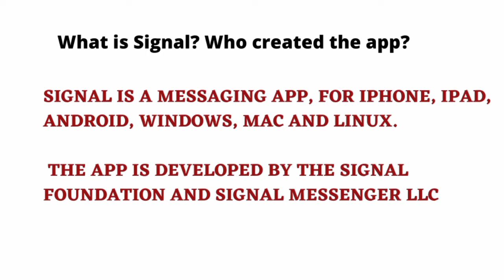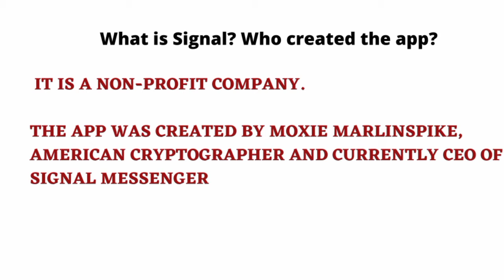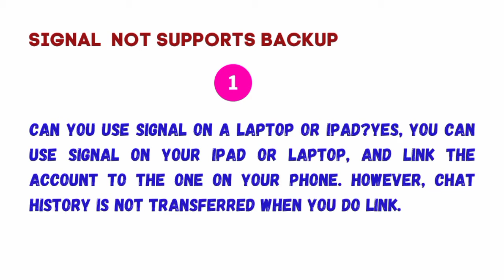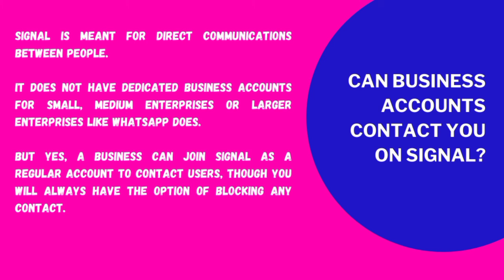About Signal App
New messaging app which raised its graph spike these when whatsapp declared at its security breach. Sharing of user data with its parent company facebook caused the boom to signal app.